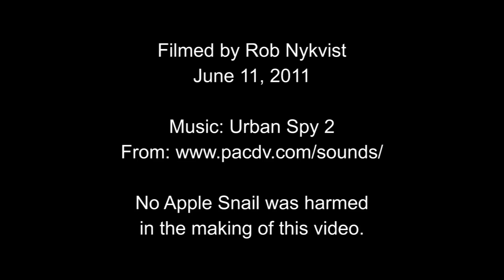Apple Snail Laying Eggs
Short video of the exotic invasive Apple Snail laying eggs. Pomacea maculata (insularum)